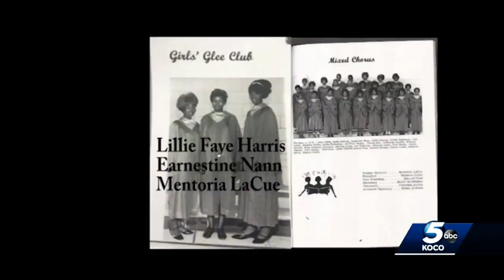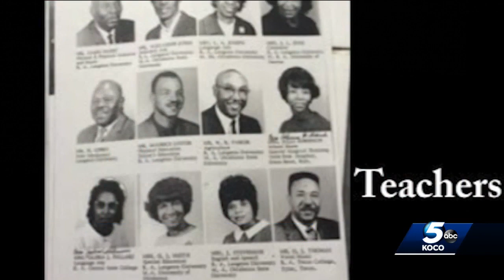Former school in Spencer serves as backbone of community